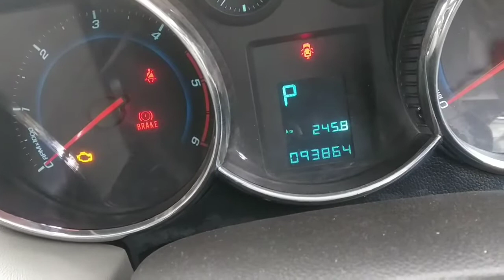|| CHEVROLET CRUZE AMT || service change engine oil ,oil filter,air filter .....